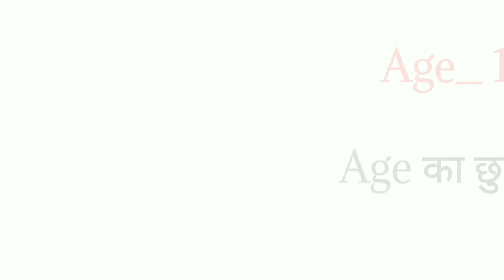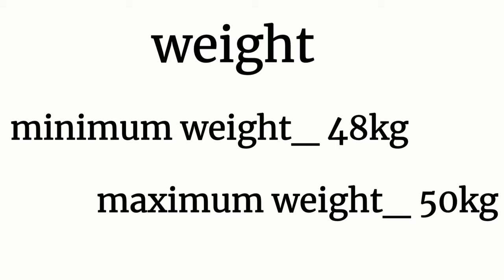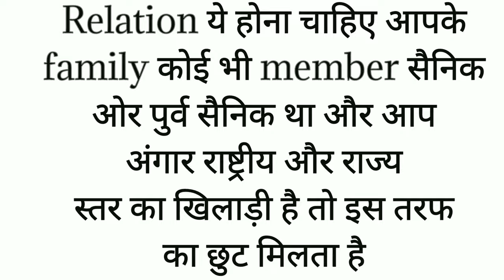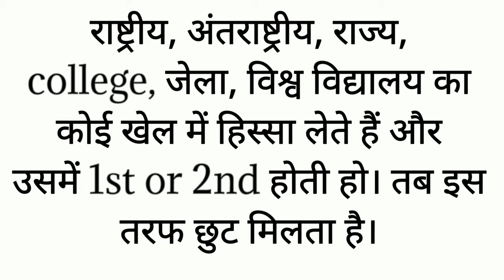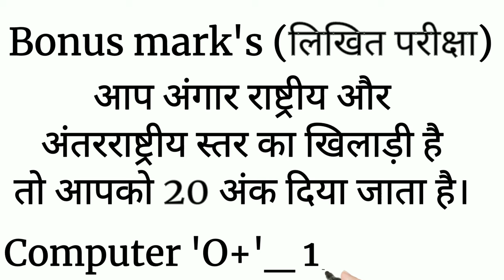Indian Army Nursing Assistant Banne Ki Eligiblity, Qualification🔥🔥। Nursing Assistant kaise bane🔥।🙏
Today I discussed about, Indian Army Nursing Assistant kaise bane. Nursing Assistant Banne Ki Criteria, Eligiblity, Qualification.

Your Queries: indian army nursing assistant ka form kaise bhare 2021
indian army nursing assistant salary
indian army nursing assistant ki salary kitni hoti hai
indian army nursing assistant banne ki liye kya kare
indian army nursing assistant banne ki liye kaya karna chahiye
indian army nursing assistant banne ki liye age limit
indian army nursing assistant banne ki liye weight
indian army nursing assistant banne ki liye height
indian army nursing assistant banne ki liye chest
indian army nursing assistant banne ki liye physical test
indian army nursing assistant banne ki liye bonus marks